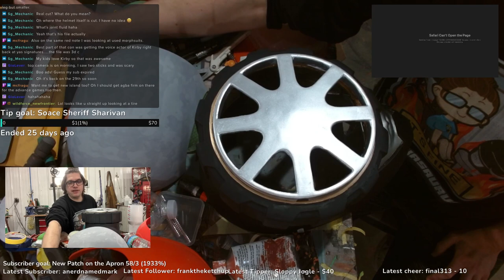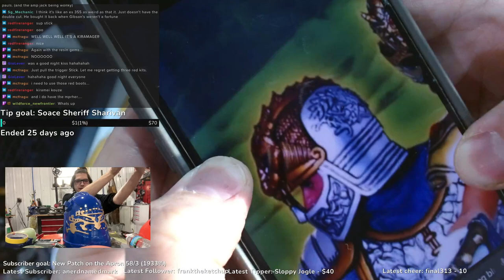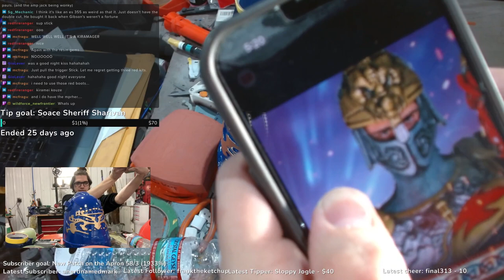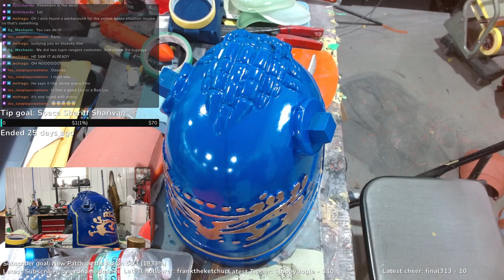Not Sure What we're doing tonight! 2-25-24